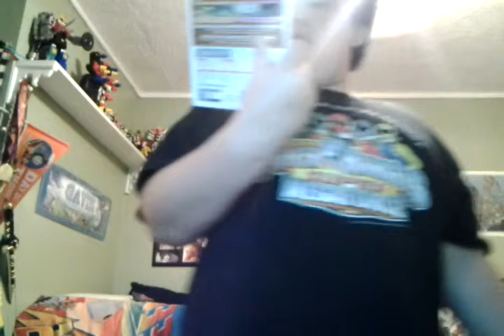Possible Dino charge super megaforce team up